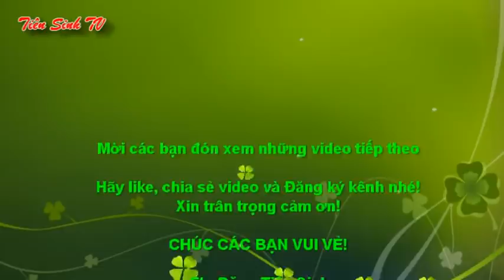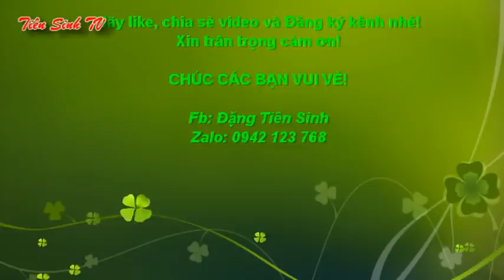Toàn cảnh hội hát sli Kéo Lèo mùng 4 tháng giêng